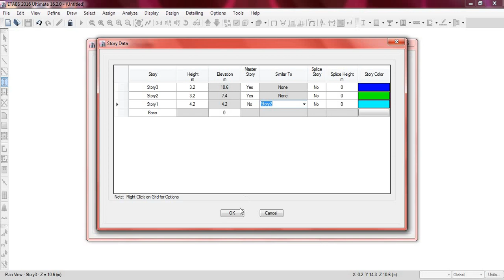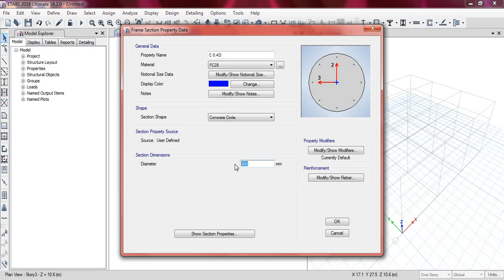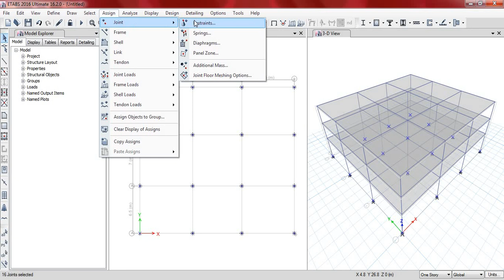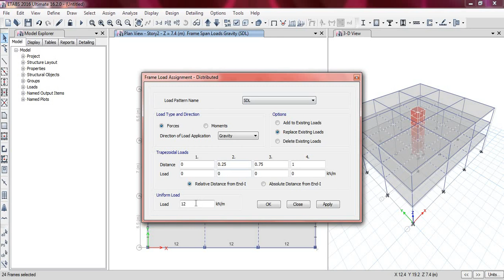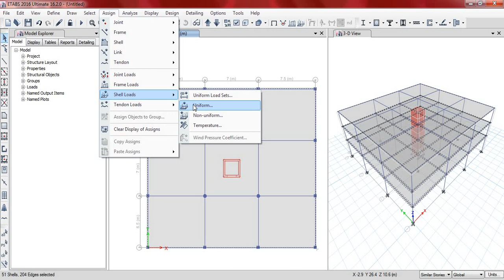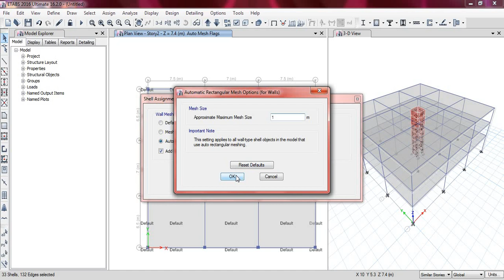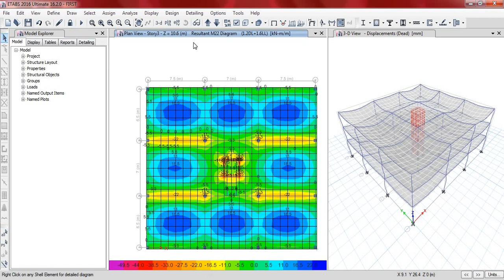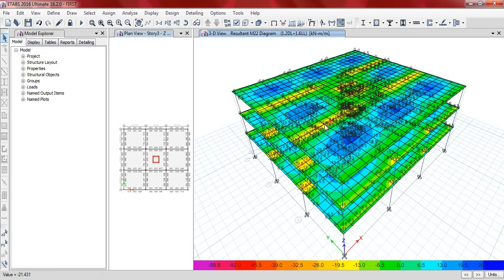Multi Story Building Analysis by ETABS 16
Withing less than 20 minutes, you'll be able to analyse and design a whole structure by etabs, with simple steps.

Follow this procedure and you'll never do a mistake!!